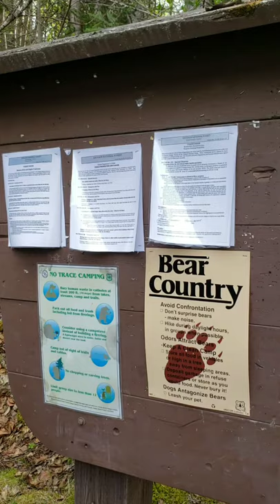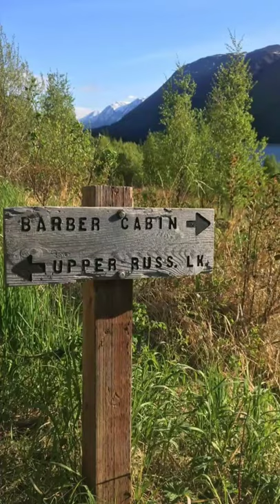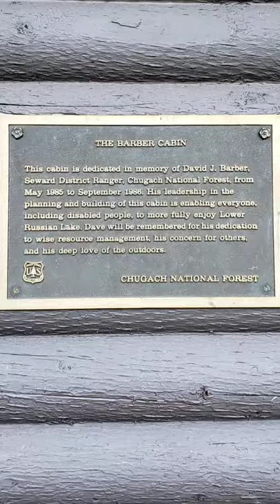Lower Russian Lake and Barber Cabin!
Barber cabin is a great place to spend a night or two. You couldn't get a better view of the lake and mountains! There's also a camp ground and a boat to take out on the lake!